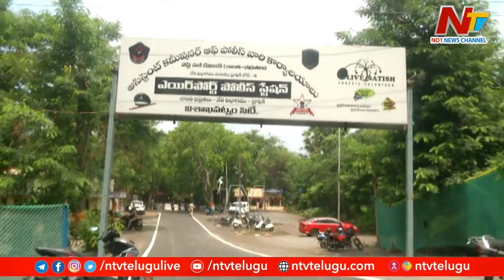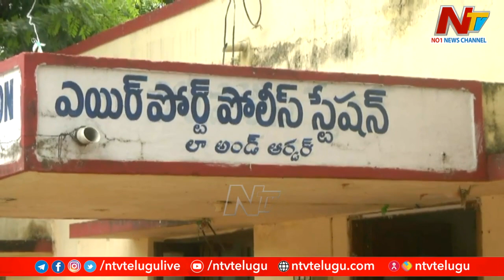Vizag : విశాఖలో 10 క్లాస్ విద్యార్థినిపై అఘాయిత్యం.! | Ntv